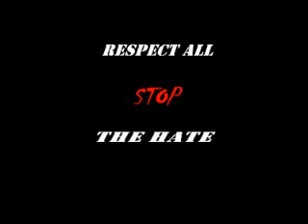Seasalt Rap: You Dont know her like I do by Brantley Gilbert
Seasalt sings You don't know her like I do by brantly gilber.